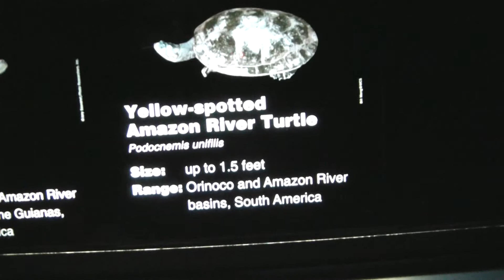Dwarf Caiman And Yellow Spotted Amazon River Turtle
See these fascinating creatures up close filmed in new HD technology. Enjoy!

The Cuvier's Dwarf Caiman or Musky Caiman, Paleosuchus palpebrosus, is a relatively small crocodilian reptile from northern and central South America. It is found in Bolivia, Brazil, Colombia, Ecuador, French Guiana, Guyana, Paraguay, Peru, Surinam and Venezuela. It lives primarily near fast stretches of stream, but also in nutrient-deficient waters.

With a total length of up to 1.6764 m (5.5 ft), it is the smallest extant species of crocodilian. Juvenile dwarf caimans eat invertebrates, while adult caimans eat both fish and invertebrates. It uses burrows as shelter during the day, and lays eggs on a mounded nest which hatch in about three months.

The Yellow-spotted River Turtle (also known as the Yellow-spotted Amazon River Turtle) is one of the largest South American river turtles. It can grow up to 45 cm long and weigh up to 8 kg. This species can be recognized by its black or brown oval carapace (upper shell) with distinctive low keels on the second and third scutes. Yellow spots on the side of its head give this species its common name. These spots are most prominent in juveniles and fade with age. Females can be up to twice the size of males.

Podocnemis unifilis (the scientific name for this species) is a type of side-necked turtle, so called because they do not pull their heads directly into their shell, but rather bend the neck sideways to tuck the head under the rim of the shell. Side-neck turtles are classified as members of the suborder Pleurodira.

There are several other species within the genus.

These turtles are found in tributaries and large lakes of South America's Amazon Basin. During flood season, they may venture into flooded forests or floodplain lakes. They feed on fruits, weeds, fish, and small invertebrates.

The females lay two clutches of eggs each year, each with 4 to 35 eggs in it. They make their nests in sandy areas on the banks of rivers where the eggs will hatch 66 to 159 days after they are laid. The eggs are laid at the peak of dry season so that the nest will not be washed away with the floods of the rainy season. the average life span of the Yellow-Spotted Amazon River Turtle is 60 to 70 years. Podocnemis unifilis was one of the foreign species exploited by the American pet turtle trade in the 1960s. Importation of this species is now strictly regulated by Federal law but a CSSP (Captive Self-Sustaining Population) exists in the United States -- some groups in zoos, others in the hands of private collectors. Individuals of this species have lived more than 30 years in captivity.